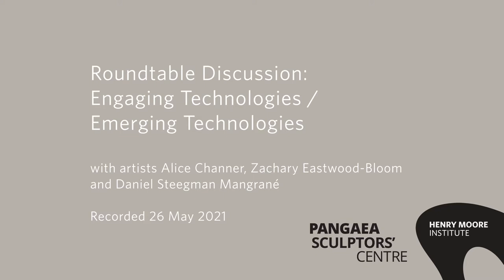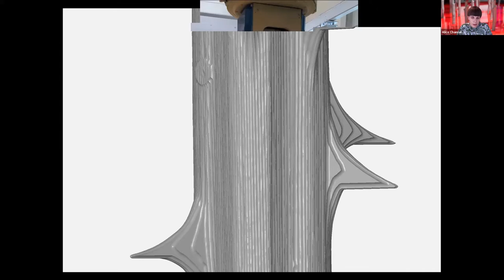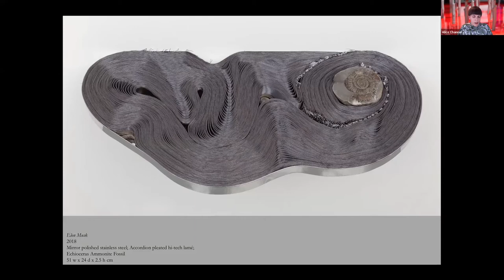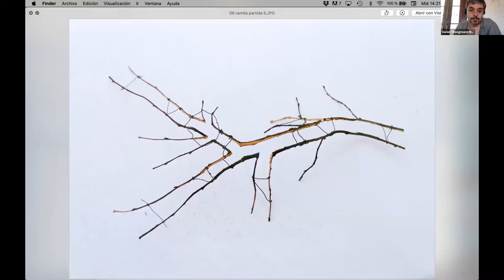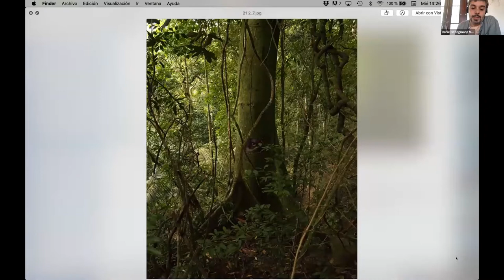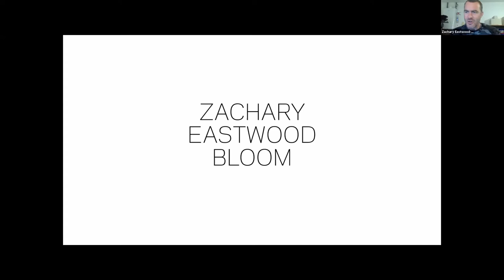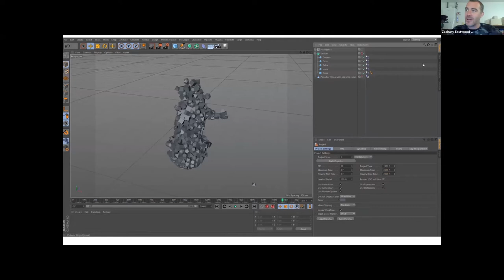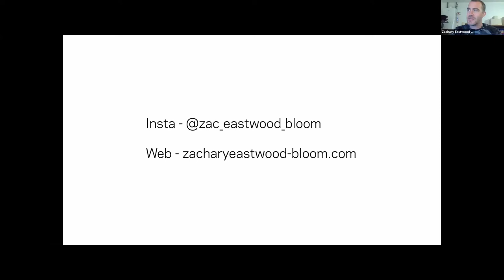Roundtable Discussion: Engaging Technologies / Emerging Technologies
Artists Alice Channer, Zachary Eastwood-Bloom and Daniel Steegman Mangrané joined us for a live roundtable discussion about the use of new and emerging technologies in sculptural production.

The speakers gave presentations exploring the use of new technologies in their own sculptural practice, which was followed by discussion and questions from the audience.

Alice Channer (b. 1977, Oxford) lives and works in the edges of London. She uses sculpture, in its broadest possible definition, to stretch out, slow down and speed up industrial, post-industrial and ‘natural’ production processes. Her work is a twenty first century Process Art. The artist aims to make these processes more visible to herself and to others, and to attune us to the multiple embodiments and disembodiments involved. Using materials ranging from spider crab shells and stainless steel to limestone, pelletized and recycled plastic and pleated silk, her work traces the disappearance, mutation and possible evolution of multiple bodies in post-industrial environments. Alice Channer has exhibited widely over the last fifteen years, including institutional exhibitions at: Marta Herford, Germany; Oberösterreichische Landesmuseen, Austria; Yorkshire Sculpture Park, New Art Gallery Walsall (2021); Tate Britain, London; Towner Gallery, Eastbourne (2019); Museum Morsbroich, Germany; Whitechapel Gallery, London; Kettle’s Yard, Cambridge; La Panacée MoCo, Montpellier (2018); Aspen Art Museum, Colorado and Kunsthaus Hamburg, Germany (2017); Museum Kurhaus Kleve, Germany; Whitworth Art Gallery, Manchester (2016); Aïshti Foundation, Beirut; Public Art Fund, New York; Aspen Art Museum, Colorado (2015); Fridericianum, Kassel; Kestnergesellschaft, Hannover and Künstlerhaus Graz, Austria (2014); The Hepworth Wakefield, the 55th Venice Biennale, and Kunstverein Freiburg, Germany ( 2013); South London Gallery and Tate Britain (2012). In 2021, Channer will make her first monumental permanent public sculpture commission, Nanowires, for the Engineering Department of the University of the West of England. For this commission, the artist is working with bioengineers at the university to identify organic forms whose bodies will influence her sculpture. In 2021 she will also present a group of works as part of Liverpool Biennial 2021: The Stomach and the Port (curated by Manuela Moscoso), and a new outdoor large scale interactive sculpture as part of High Desert Test Sites 2021, USA (curated by Iwona Blazwick). Additionally, she will present an outdoor sculpture Burial as part of Sculpture In The City, London, amongst numerous other solo and group exhibitions. Alice Channer is represented by Konrad Fischer Galerie, Berlin and Düsseldorf.

Zachary Eastwood-Bloom uses sculpture, video, dance, sound, photography and drawings to explore the notion of human progress in relation to historical ideas, scientific development and digital technology, as well as the ways in which humans attempt to understand the world around them, using methods such as storytelling, religion, science, or technology. Zachary originally studied Ceramics at Edinburgh College of Art, before going to London to earn his Masters degree in Ceramics and Glass at the Royal College of Art (RCA). While studying at the RCA, he began to explore the use of digital technologies in relation to a broad range of materials. This marked a shift in Zachary's practice, in which he began using digital technologies in combination with sculpture and drawing. Most recently Zachary has been an Artist in Residence at the Scottish Ballet, where he collaborated with choreographers, musicians, and dancers to create three short film works, motion-tracking dancers and digitally generating visual effects. Each of these performances is based on stories from Classical Greek mythology. Currently Zachary is engaged in the research and development phase of two new bodies of work: one that explores the use of artificial intelligence and machine learning in sculptural aesthetics, and one that experiments with new and hybrid presentation and performance formats for motion-capture data.

Daniel Steegmann Mangrané was born in Barcelona in 1977 and since 2004 has lived in Rio de Janeiro. His research is particularly interested in biological processes and anthropological discourses, which he uses as inspiration to create works that confuse the traditional separations between culture and nature, subjects and objects, reality and dreams, visible and invisible, corporeal and incorporeal ... dissolving them into relationships of mutual transformation. In recent years Daniel Steegmann Mangrané has shown his work in museums and biennials around the world, among the most recent being the Taipei Biennial, Pirelli Hangar Bicocca, Berlin Biennial, Serralves Museum, Institut d'art Contemporain Villeurbanne, Nottingham Contemporary, CCS Bard and the São Paulo Biennial.